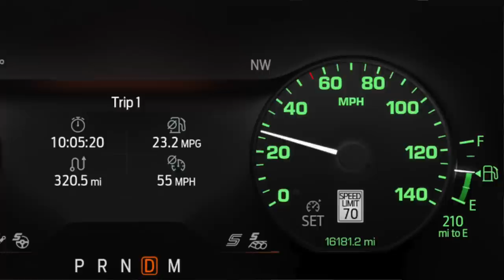Ride Along in the 2024 Ford Mustang Dark Horse! Learn amazing new Details on the way!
I get the chance to speak with the Brand Manager and Vehicle Dynamics Engineer about the all-new, track focused, 2024 Ford Mustang Dark Horse. And then I get to listen to its uncorked, 500 horsepower rumble through Wisconsin roads while attending the 2023 MAMA Spring Rally.

Recorded
24th of May 2023